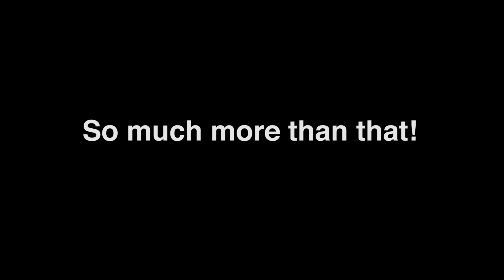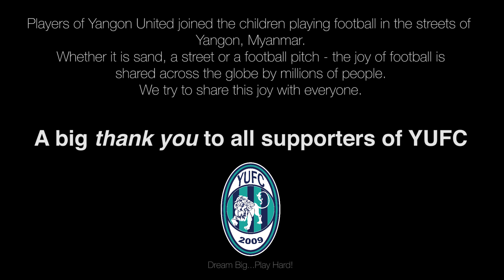YUFC - Street Football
To thank the supporters for their great support all season, Yangon United went out one night to meet the fans and play some street football with them. This is what happened.